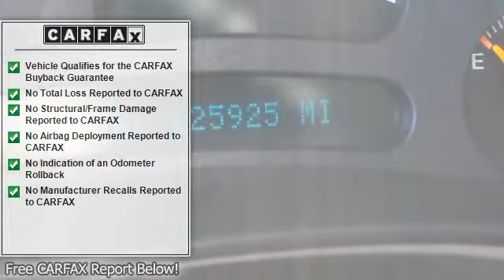2003 Chevrolet K1500 Tahoe - Southern Pride Auto Sales Inc.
1994 US Highway 64 East

For Sale: 2003 Chevrolet K1500 Tahoe
VIN: 1GNEK13Z63R113541
Engine: V8
Drivetrain:
Transmission: Automatic
Mileage: NEW
Color: Tan (exterior) Blue (interior)

Features:
***OVER 150 IN STOCK*** Come visit one of the Triads Largest Used Car Inventories! QUICK RESPONSE TIME TO EMAIL QUESTIONS FREE Car Fax on every vehicle! Great Bank Financing with LOW Interest rates as well as GUARANTEED CREDIT APPROVAL!!! We look forward to working with you! Click Our Website Link to view additional pictures and information. Thank You for viewing our listings.